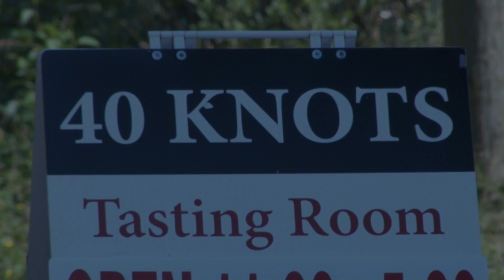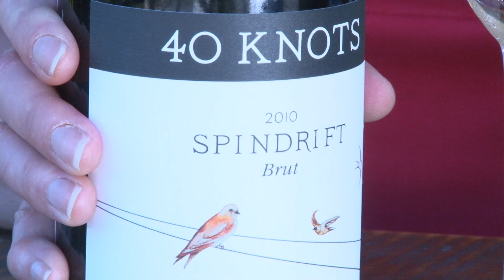40 Knots Vineyard and Estate Winery 2014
On Vancouver Island, 40 Knots Vineyard and Estate Winery is in the Comox Valley. Producing wines from their own estate grapes and also some specialties from the Okanagan. 40KnotsWinery.com